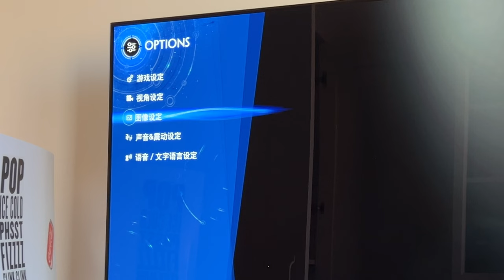没有PS5Pro，用PS5也能免费体验到PS5Pro类似的画质和流畅度